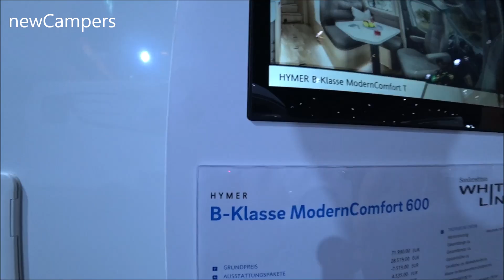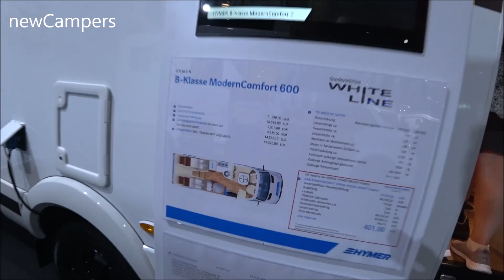The 2020 HYMER B Klasse ModernComfort 600 camper